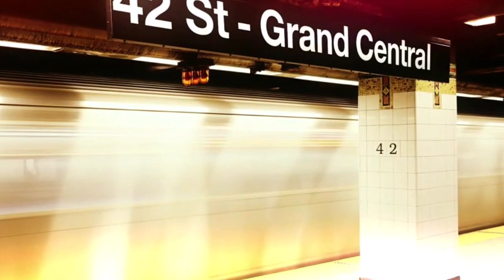GüreşTürkiye Dokuz Yaşında! 9. Yıla Özel Buğra GÜR ile Röportaj ∞